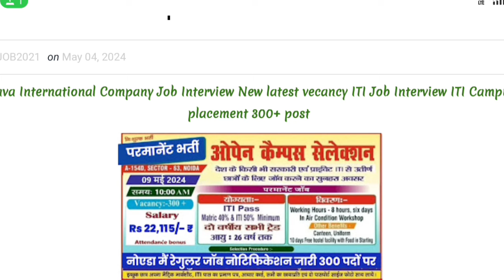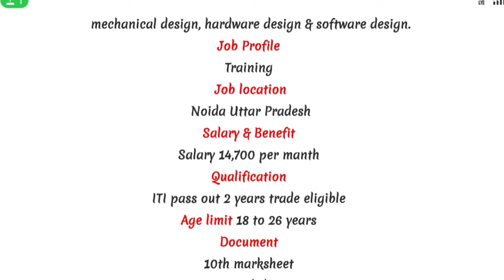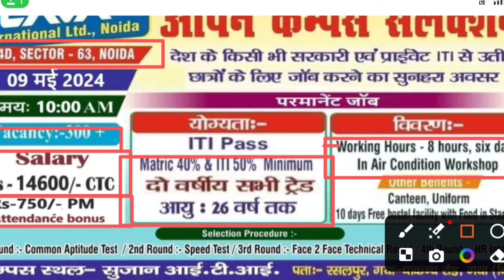परमानेंट जॉब आईटीआई पास रेगुलर नोएडा प्लांट के लिए 🔥 निशुल्क केंपस प्लेसमेंट सूचना